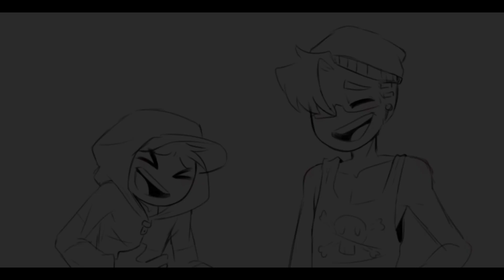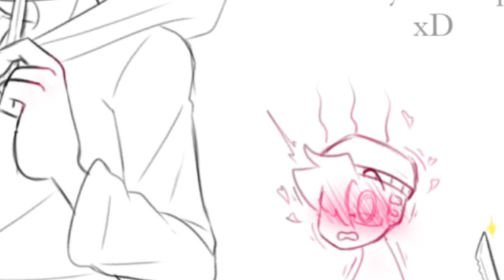UN BESO INDIRECTO (YOUR BOYFRIEND GAME) [FANDUB LATINO]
Además de tu novio, hay otras personas que están interesadas en pasar tiempo contigo y tal vez llevar su relación a otro nivel.
¿Con quién vas a decir estar? ✨

(Por fin pude subir esto después de que mi editor explotara a cada rato :'D esperamos que les guste)

(Sígueme, es gratis :) )